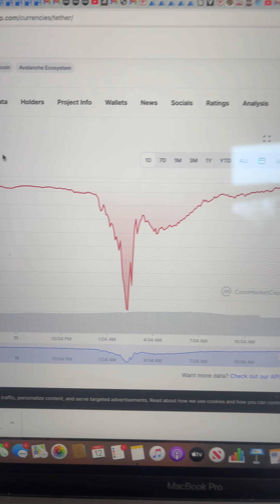Tether Is In Really Bad Shape, BITCOIN IS IN TROUBLE